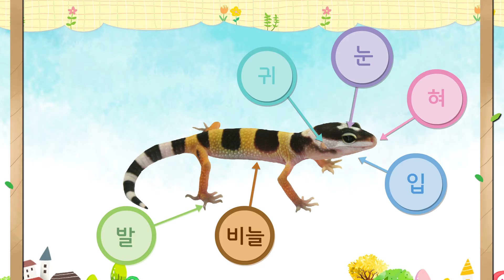누리나래 11호 2단계 생태교육 영상 도마뱀